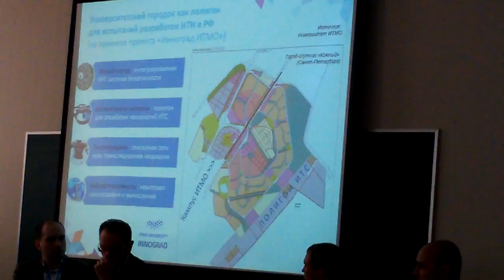Экосистема Инноваций. Университеты 3.0. Часть 10